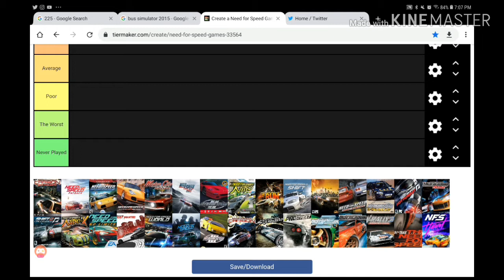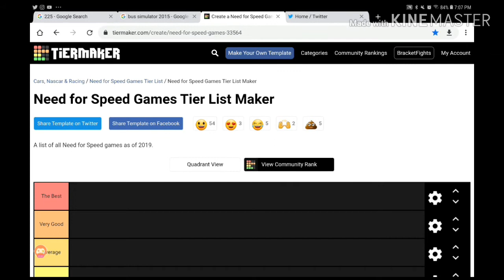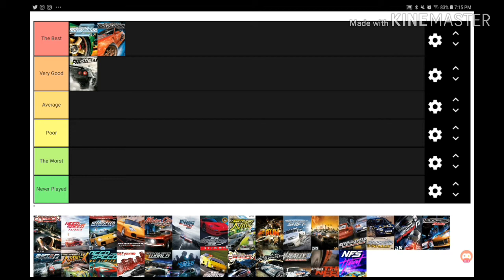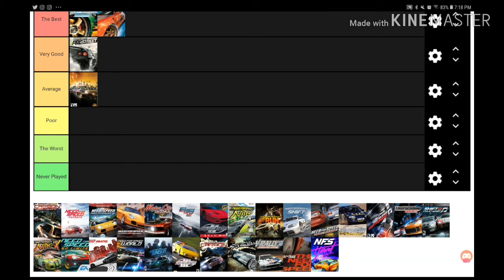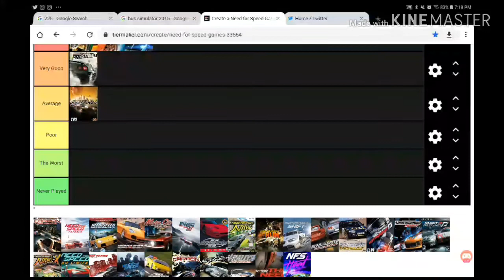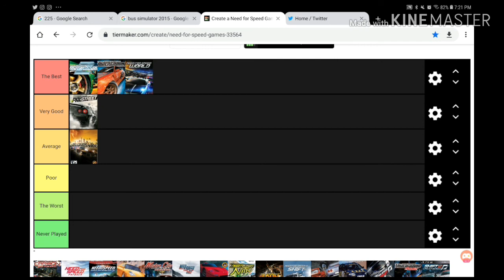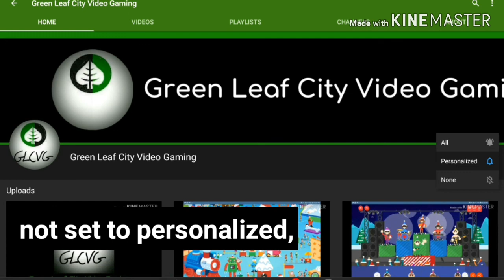My Need For Speed Tier List Part 1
On Today's video I decided to make a Tier List about Need For Speed since I ran out of Gaming commentary content awhile ago I though I do some Gaming Tier Lists for the time being. Keep in mind that these videos are gonna be scheduled on certain times of that particular day so I will only upload premered videos for a short amount of time until i'm ready to make Call of Duty content this year hopefully. But without futherado, enjoy!

This Tier List is made by TierMaker!

My name is Ricky Paquiot (PA-kee-oh)  Have Been Playing Video Games In Queens,NY Since 4th Grade (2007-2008) And At My Dad's House In Salem,MA After Moving To MA In August 2008 & Living In Gloucester,MA (North Of Boston) Since May 15,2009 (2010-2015) With 13 Years Of Experience! And I'm Not ALWAYS a Talkative Person. If I Tried To Be In Some Videos That Applied, Then I Would Be Commentating On Sport Video Games. Anyways, I Hope You Enjoy This Video!!!

MMXX GLCVG,Inc.